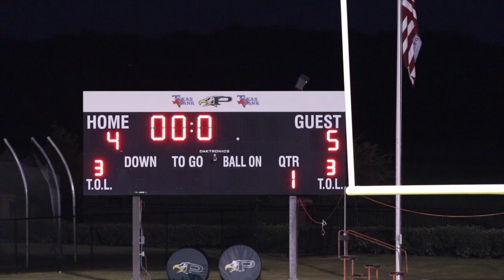Game 2 Prosper Championship